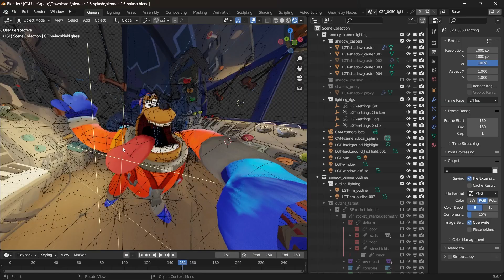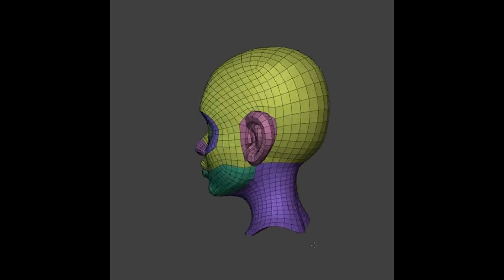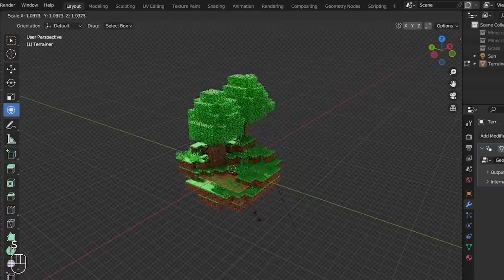Blender 3.6 Released New Features (Simulation Nodes and Cycles Ray Tracing)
Blender 3.6 released new features and improvements in particular on geometry nodes with better simulations, but also faster cycles for intel and amd that now have raytracing accelleration.

Blender Foundation improve Blender 3.6 with faster Light Tree building on a scene with many instances thank to multi-threading.

You can test different scene about geometry nodes with many simulation scenario from demo official page of Blender and also sculpt figures:

Blender 3.6 loading large geometries into Cycles faster, meaning rendering can start more quickly after geometry changes or switching to rendered view.

If you wanna test the new version of Blender 3.6 as mainrelease you need to go into blender official website and you will find the download page and if you scroll the website you will see all the new features explained detailed:

Simulation Nodes are a part of Geometry Nodes currently available today (June 27) as official Blender 3.6 release date.